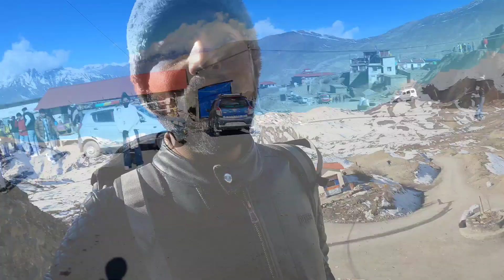My First Impression In Nepal 🇳🇵 (Muktinath) in -15° Degree || (Ep:-26)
Hii ! My self Ajay Singh
My First Travelling video is Started India to Nepal.
I am Always Try to Best for Shooting a vlog video and also Try to Improvement.

For any Travelling help Rs.1 to as you wish for send me.

My PNB Account👇👇 Punjab National Bank
Account Holder Name = Ajay singh
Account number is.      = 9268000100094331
IFSC Code is.                 = PUNB0689200